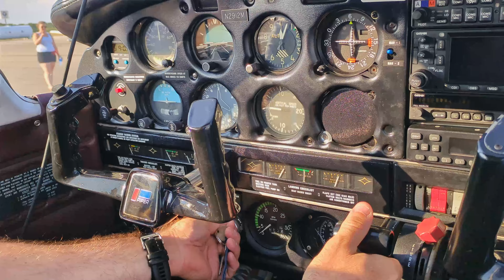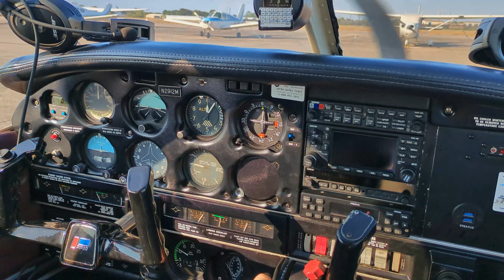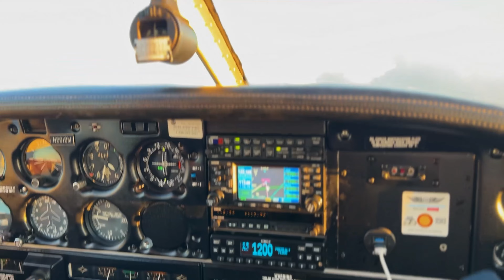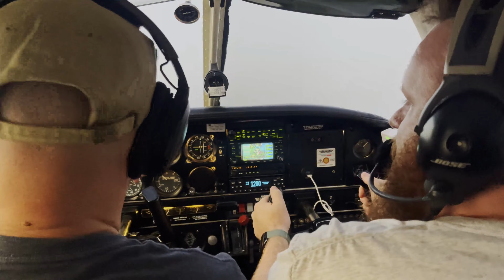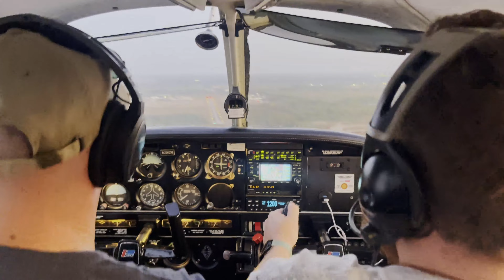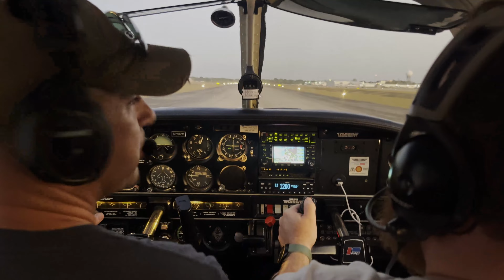Afternoon at Pearland Regional with Harriman Aviation flight instructor Josh || What an experience!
Wanna be super supportive or just feeling generous? Hit the link below to do so! Every coffee matters 😄